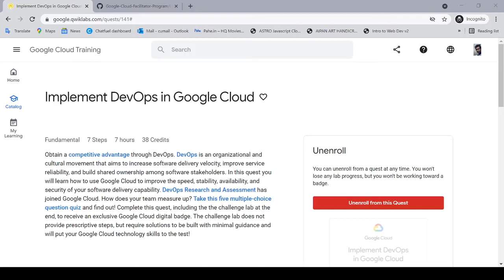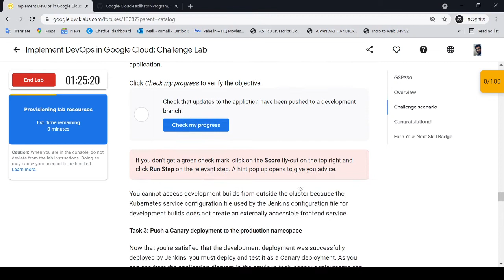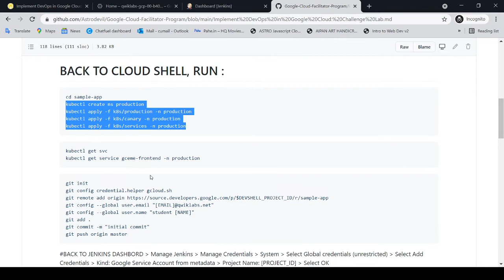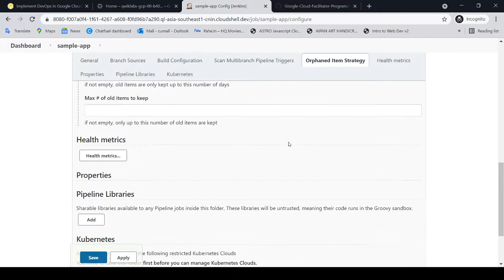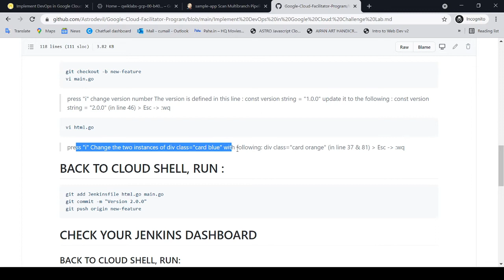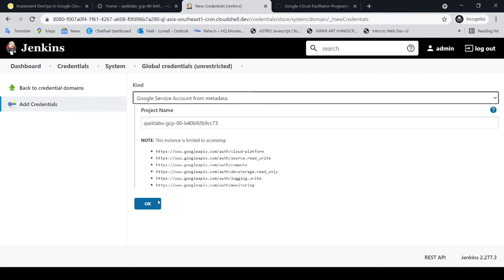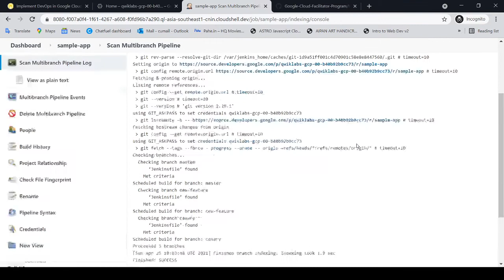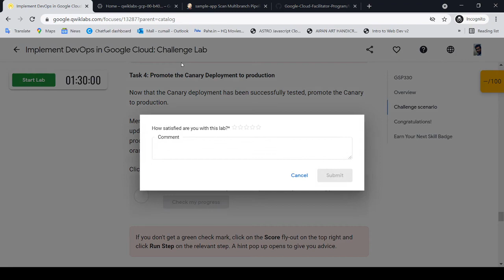CloudReady Facilitator | Skill Badge 6: Implement DevOps in Google Cloud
👨‍💻I am Amitesh 🌝

In this video, I am sharing the live learning of  (6. Skill Badge: Implement DevOps in Google Cloud: Challenge Lab) in the GoogleCloudReady Facilitator program. This challenge labs tests your skills in implementing a continuous deployment pipeline using the Jenkins build and deployment automation tool.

 please watch this video in fast mode if you want. This video is not edited & uploaded in the raw mode so you can easily relate errors if you face doing the same.